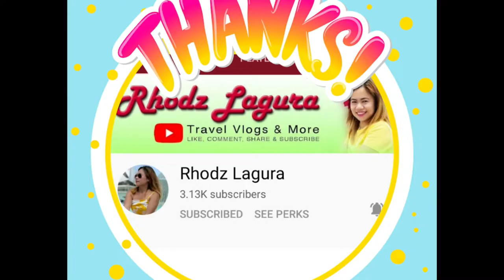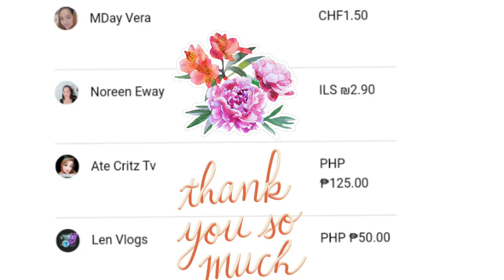AFTER CHECK UP GALA SAGLIT